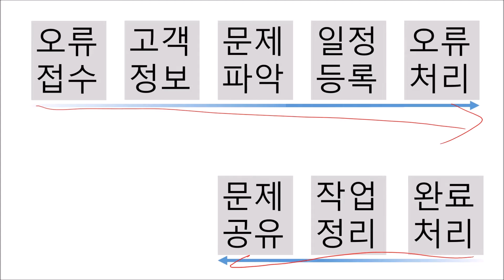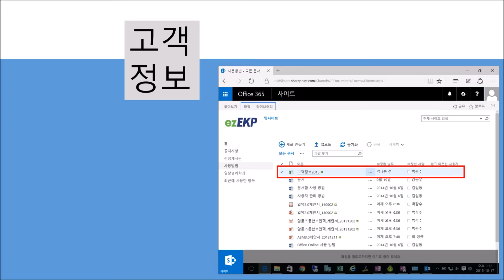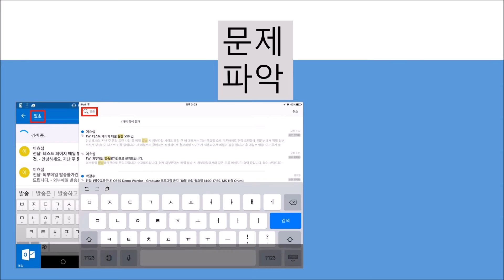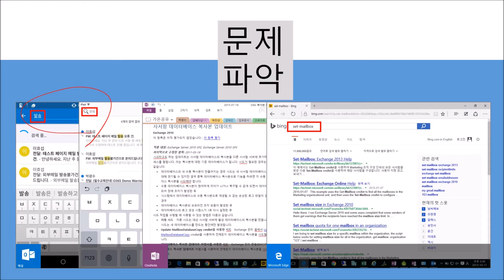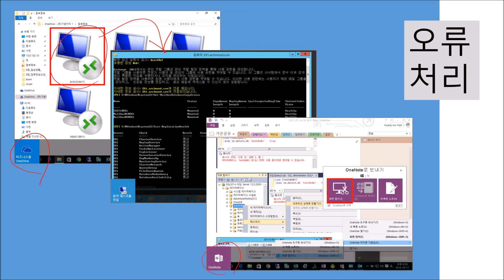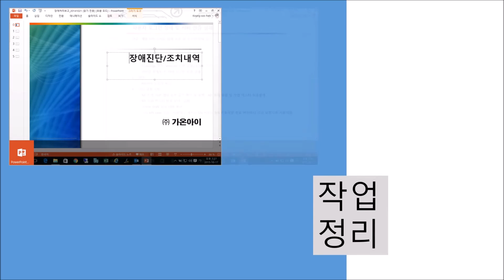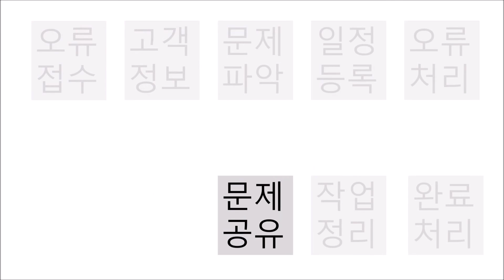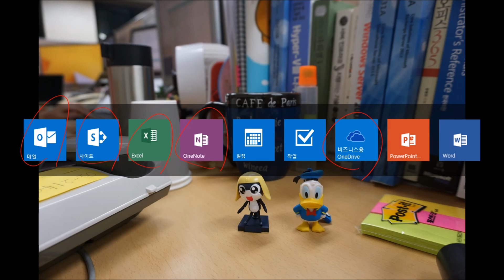Office 365_Kaoni_Customer Support_Case Study